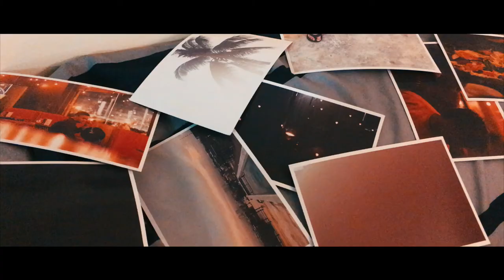Cinemansanas: An Artist’s Ode | Power Mac Center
"Directed by Krista Ortega

A young artist struggles as she goes through a depression revolving around her passion.

Watch all of the Cinemansanas entries as they showcased the greatness of their imaginations using IOS devices.